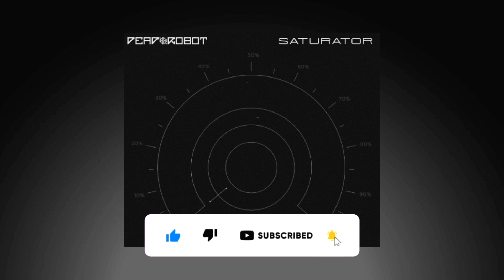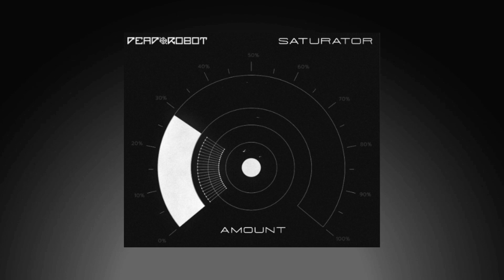【Free VST!】Top Easy-To-Use Soft Distortion & Saturation VST Plugin? DR Saturator v1 by Dead Robot